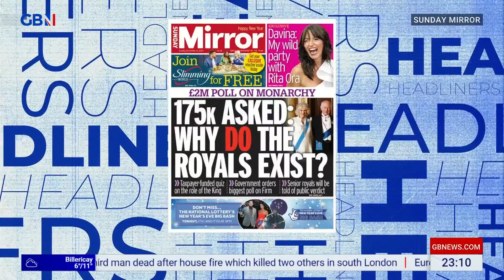175K asked: Why do the Royals exist? | Headliners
🗞 175k asked: Why do the Royals exist? 🗞

Steve N Allen, Cressida Wetton and Nick Dixon react to the front page of the Sunday Mirror 🗞